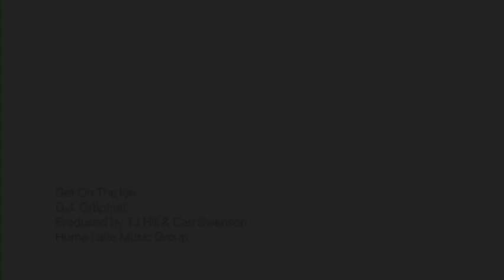Hume Lake Winter Camp 2011 - Broom Hockey Auto Tune (DVD Version)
This is sure something